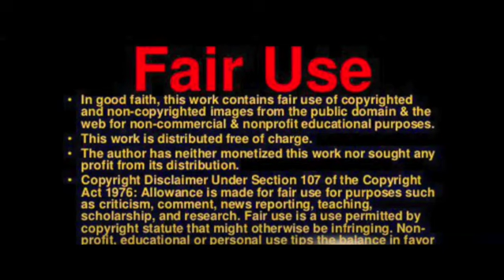Russia 'aims to "absorb" Belarus by 2030 according to leaked document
Russia 'aims to "absorb" Belarus by 2030 according to leaked document setting out plan to infiltrate the country'

Russia is allegedly planning to annex Belarus and absorb it into the Russian Federation by the year 2030, according to leaked presidential documents.

The secret dossier, reportedly dated to the summer of 2021, was entitled 'Strategic Goals of the Russian Federation in Belarus' and set out three possible approaches - short, medium and long-term - to annexing Belarus and restoring a piece of 'historical Russia'.

The medium-term plan would see Belarus formally become part of Russia as early as 2025, while the long-term plan gives a time frame of seven years from 2023.